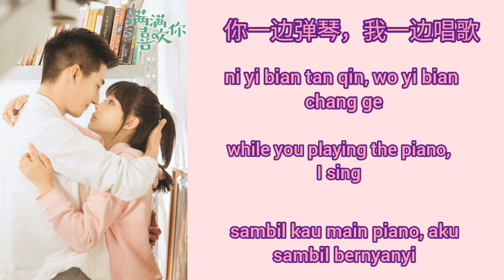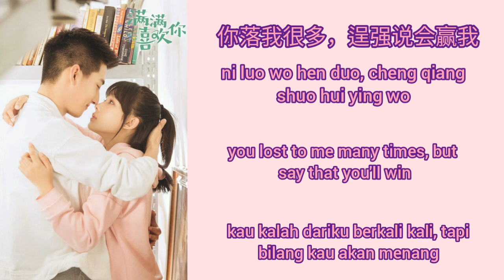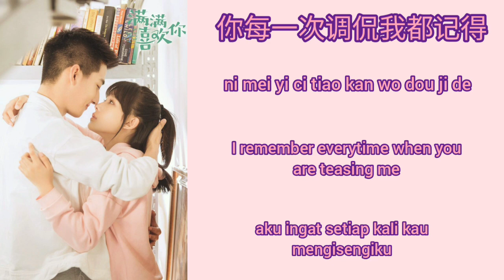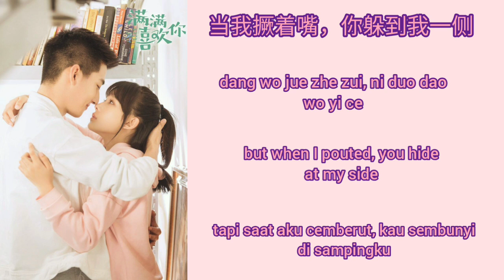All I Want For Love Is You 满满喜欢你 OST (LYRIC/ENG/INDO) | Xiao xiao ( 小小 )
All I Want For Love Is You OST
满满喜欢你 主題曲
(LYRIC/ENG/INDO)
Title : Xiao Xiao ( 小小 )
Singer : He Man Ting ( 何曼婷 )

all i want for love is you part 2,
all i want for love is you pandorum,
all i want for love is you pillow fight scene,
all i want for love is you preview,
all i want for love is you proposal scene,
all i want for love is you pillow fight episode,
all i want for love is you qartulad,
all i want for love is you romantic,
all i want for love is you romantic scenes,
all i want for love is you remix,
all i want for love is you romance,
all i want for love is you romantic episodes,
all i want for love is you real name,
all i want for love is you romantic moments,
all i want for love is you rating,
all i want for love is you season 2,
all i want for love is you song,
all i want for love is you scene,
all i want for love is you sub indo eps 3,
all i want for love is you special episode,
all i want for love is you sub indo,
all i want for love is you short film,
all i want for love is you season 2 ep 1 eng sub,
all i want for love is you total episodes,
all i want for love is you translate in english,
all i want for love is you theme song,
all i want for love is you title song,
all i want for love is you tagalog,
all i want for love is you title song lyrics,
all i want for love is you tagalog version episode 1,
all i want for love is you umbrella scene,
all i want for love is you u2,
all i want for love is you vm,
all i want for love is you viki,